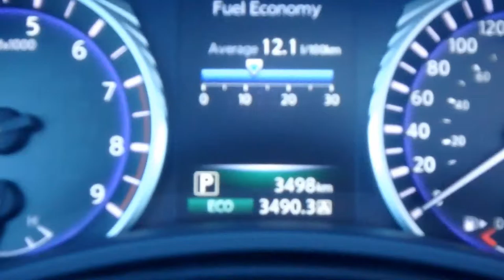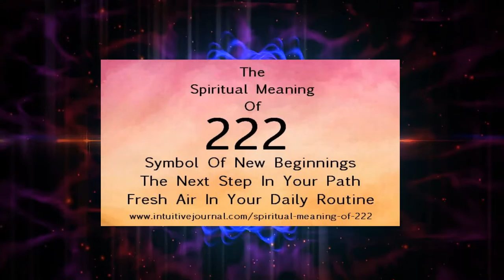(222)INSIGHT 3 - RESPECT (ASCENSION ENERGY UPDATE NOVEMBER 2016)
INSIGHT CHIC LIGHT WORKSHOP  EPISODE 3 TALKING ABOUT  WHAT I BEING THROUGH   FOR 2 MONTHS AND  WHAT I LEARN ABOUT THIS!!
CHANGING THE WORLD ONE VIDEO AT THE TIME
TO INSPIRED PEOPLE THAT ANYTHING WHAT YOUR TRULLY DESIRED CAN BECOME REALITY AND IT ALL START BY PUTTING THE WORK INTO THE RIGHT  AREA THAT YOU NEED TO FOCUS ON TO ACHIEVE YOUR DREAMS.

THRIVE CITY - THE NEW WORLD IS RISSING